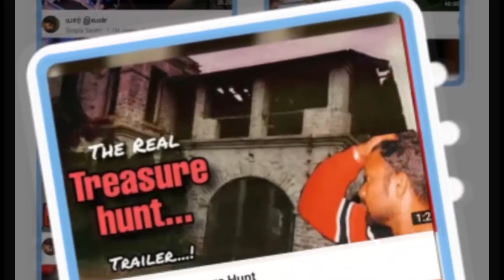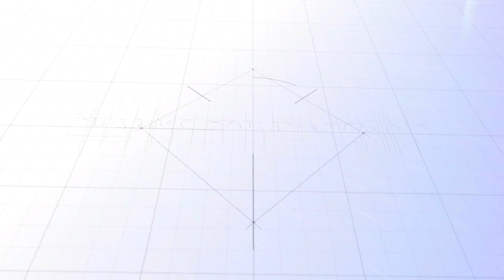Simply Sarath : 1 Million Special Tribute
1 Million Special Tribute for Simply Sarath & Team.. South India's No 1 Ghost Hunting Channel..